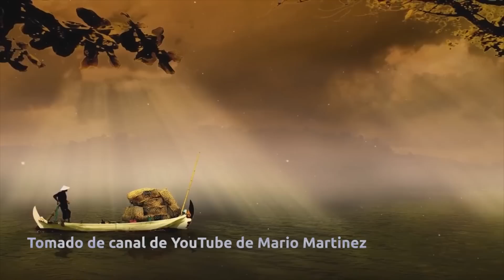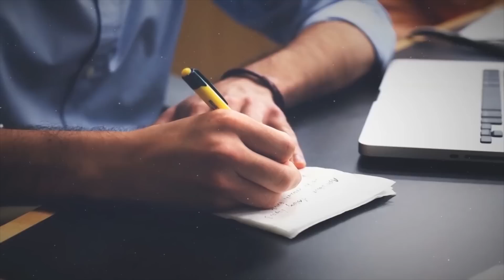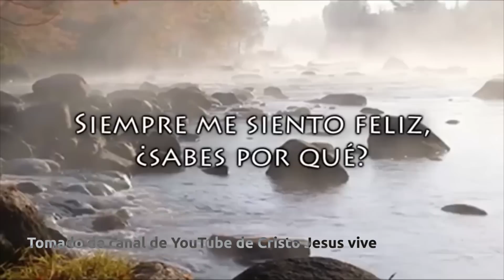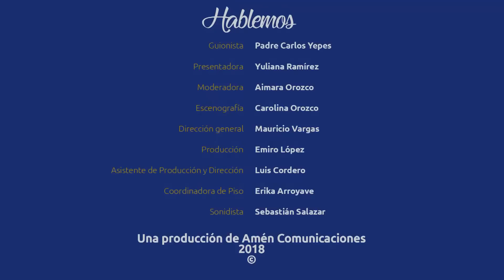Hablemos - La Paciencia - Padre Carlos Yepesal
Hablemos es un programa grabado en vivo donde el PadreCarlosYepes brinda guía espiritual para los temas que preocupan al hombre de hoy. En este programa tocaremos la Paciencia

Paciencia… talento que parece estamos olvidando en la actualidad; todo lo queremos para ya, resultados inmediatos, pedir y mañana tener…

La paciencia no es estar sentados esperando que todo llegue a tus pies, la paciencia es comprender que todo llega y pasa en su debido momento, es confiar ciegamente en las promesas de Dios.

La paciencia va de la mano con la perseverancia, pues hay que ser perseverante para lograr las metas y hay que ser paciente para llegar a ellas. Debemos ser pacientes para perfeccionarnos, para conocernos a profundidad, para aceptar cada una de las bendiciones y lecciones que Dios envía en el momento.

Una persona paciente no es aquel que se lamenta o reniega de lo que le falta, de no tener todo lo que quiere cuando lo quiere; paciente es aquel que agradece cada fase de la vida por muy mala que sea, sabe esperar y acepta que mejores momentos han de llegar y aprende del mal momento que está pasando.

Ser paciente es ser sabio, las personas sabias han pasado por todos los momentos de la vida, buenos o malos, y han aprendido de cada uno de ellos. Se paciente y confía en las promesas del Señor.